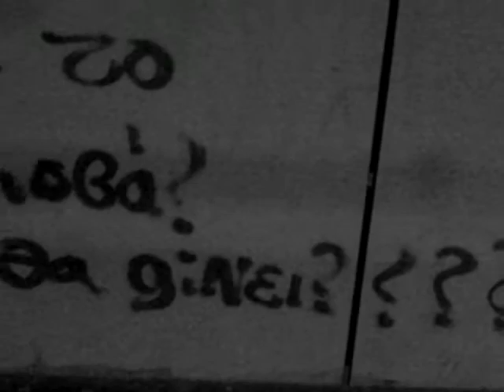SANITARIUM BEAT-jessy blue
prod. by jessy blue bdc